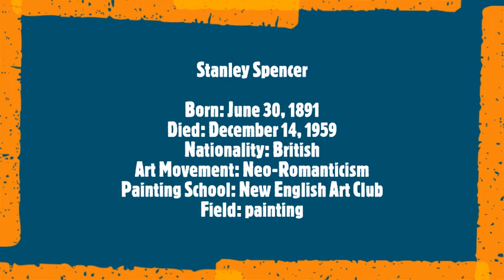Stanley Spencer 2/2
Stanley Spencer
Born: June 30, 1891
Died: December 14, 1959
Nationality: British
Art Movement: Neo-Romanticism
Painting School: New English Art Club
Field: painting
Soundtrack:
Olivier Messiaen
 Turangalîla Symphonie
 - 2. Chant d'amour 1
 · Yvonne Loriod · Jeanne Loriod
 · Orchestre de l'Opéra Bastille
 · Myung-Whun Chung, conductor